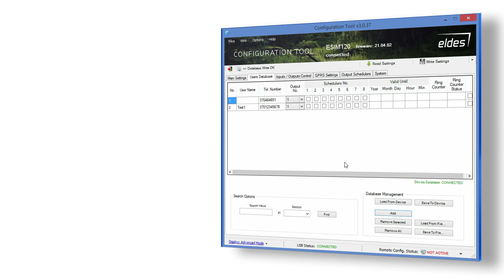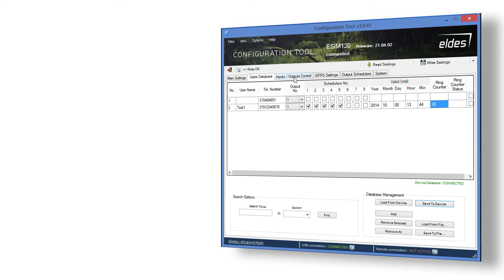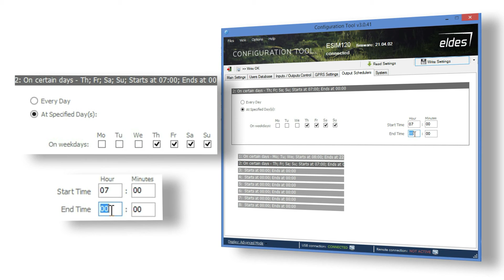Gate controller ESIM120 setup tutorial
Video shows the setup of gate controller ESIM120 via Eldes Conficuration Tool. Easy and convenient way to add smart features to your GSM gate controller.